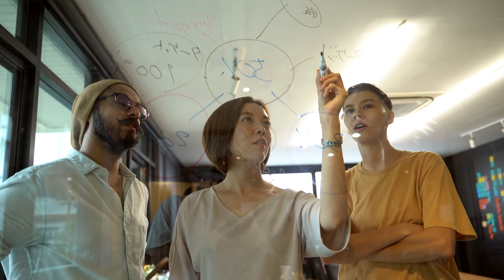Personal Branding BASICS for Entrepreneurs (Step-by-step guide)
What’s up, solopreneurs! Welcome to “Be Your Brand”, a podcast by Boss Diplomat that helps solopreneurs become Brand Ambassadors for their business and become so awesome, you can’t be ignored. I’m your host, Talyn Rahman-Figueroa, your diplomat-turned-personal Brand expert, and today I have another insider secret to share with you so that you truly become the face of your business.

In this episode, I talk about why you might be attracting low-level clients who constantly want more from you without actually paying you an extra dime. We dive deep into the basic foundations of a personal brand and why this might be the missing piece of your business, especially if you’re a solopreneur – an entrepreneur who works solo in your own business.

Here is a summary of what you can expect in this episode:
- Do Business in Style: I share how your personal brand raises your value which means you’re able to raise your prices without anyone complaining about it.
- Only Attract the Best Clients: I reveal how crafting a personal brand means you’re about to only attract clients who love what you do and actually want to work with you.
- Get Closer to Your Clients: How your language may create an invisible barrier between you and your client when using “we” as a solopreneur, and what to do about it.
- Show Up in Your Business: Learn how to be visible in your business and bring in immediate trust and credibility through your website and social media.

Key Takeaways:
1. People are lucky that you’re an entrepreneur because you’re sharing your skills, talents, knowledge, and passions with the world.
2. When you work on your personal brand, your confidence goes up.
3. With the right personal brand, you will no longer attract tire kickers who haggle you down and want more from you without paying you more.
4. When you talk to everyone, you talk to no one because your messaging is very scattered.
You can have the best marketing but when your brand foundation is weak, it’ll eventually collapse.

Thanks for joining me on “Be Your Brand”. In the next episode, I will explore why entrepreneurs actually need a personal brand as part of their business. Laters, bosses!

Topics covered in this video:

Personal Branding
,Brand Identity,
Brand Strategy,
Brand Development,
Brand Building,
Branding Tips,
Branding for Entrepreneurs,
Branding for Solopreneurs,
Branding Your Business,